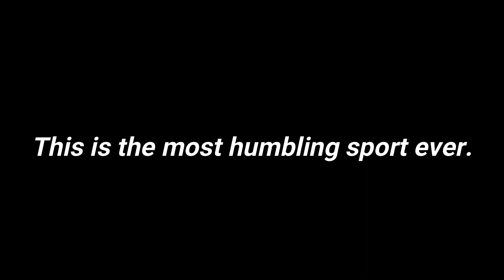Tournament Bass Fishing | Melvern Lake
Kansas Bass Nation hosts their Mr. Bass Tournament on lake Melvern in early April.  Early Spring Bass Fishing.